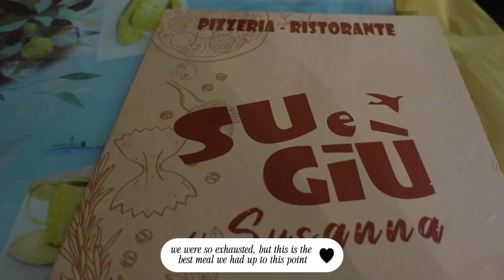GREECE VLOG | SANTORINI & NAXOS | boat cruise, hot springs, photoshoot, gelato, and more!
🌸 WATCH IN 1080p60 HD! 🌸

Drop a comment if you have any questions,  need a link,  or just wanna show some love :)

✨ Amazon products

Acrylic Dry Erase Board

Crossbody purse

Carry-on bag

Travel LED light mirror

0:00 intro + braid appointment
1:44 fly into Santorini + prep for night out
4:00 dinner + girls night out
5:08 fit check + breakfast
7:26 flowy dress photoshoot
8:18 boat cruise + night out exploring
11:35 where we stayed + ferry to Naxos
13:22 lunch + airbnb tour
16:15 Temple of Apollo + pretty views
17:13 gelato + dinner + rest of night